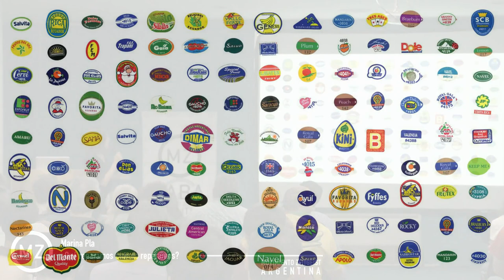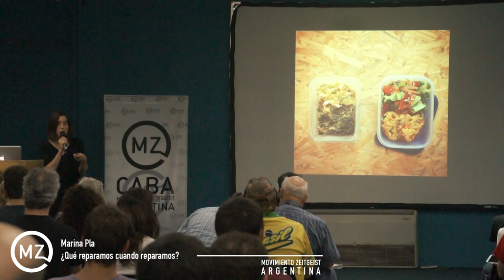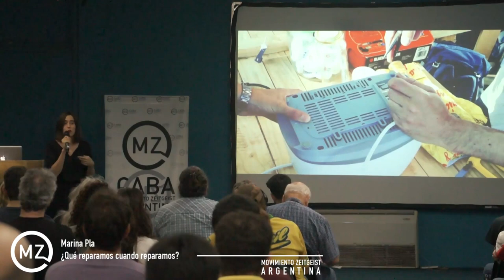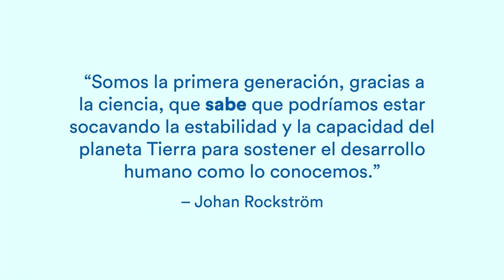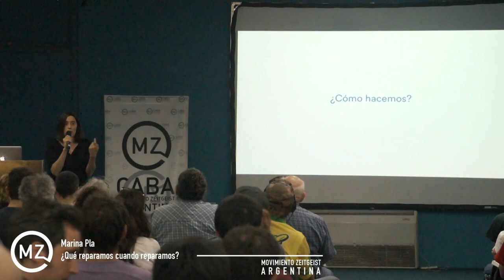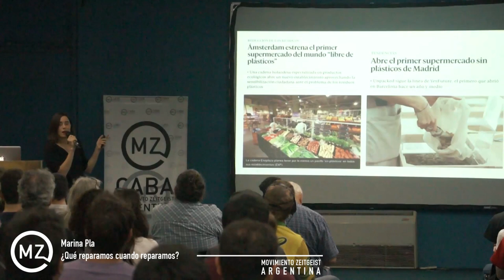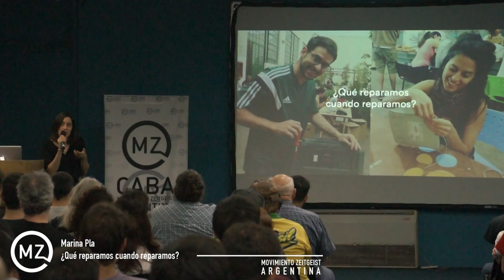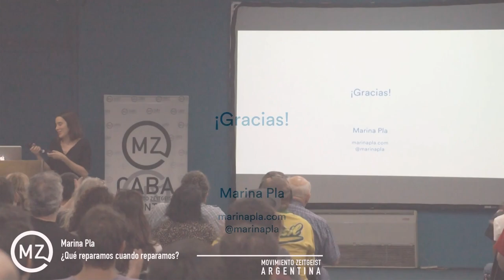Que reparamos cuando reparamos? - Zday2019 - Marina Pla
Marina Pla que nos presenta la charla "¿Qué reparamos cuando reparamos?"

Marina Pla es diseñadora gráfica. En 2012 comenzó a investigar sobre residuos y reciclaje en la Ciudad de Buenos Aires y raíz de ese aprendizaje diseñó y co-fundó Reciclario.com.ar, un directorio online de residuos con información para separarlos correctamente y promover el reciclaje. Alrededor de esa época, descubrió el texto Artículo 41 de la Constitución Nacional Argentina, que dice "Todos los habitantes gozan del derecho a un ambiente sano, equilibrado, apto para el desarrollo humano y para que las actividades productivas satisfagan las necesidades presentes sin comprometer las de las generaciones futuras; y tienen el deber de preservarlo". Junto con Melina Scioli, decidieron realizar una serie de afiches tipográficos para difundir el texto de este artículo e invitar a una reflexión sobre el cuidado del ambiente como un derecho y a la vez un deber. Un tiempo después, co-fundó una ONG que toma el nombre de este artículo y que hoy se dedica a crear iniciativas para hacer de la sustentabilidad y del cuidado del ambiente una práctica cotidiana. Desde Artículo 41, impulsa Club de Reparadores, un movimiento que promueve la reparación como práctica de consumo responsable que lleva organizados más de 45 encuentros colaborativos de reparación en Argentina, Uruguay y México.